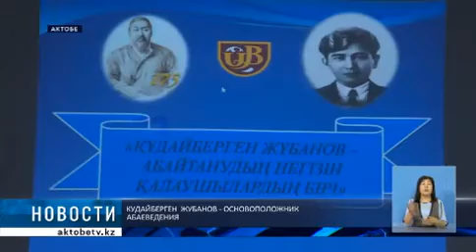КУДАЙБЕРГЕН ЖУБАНОВ - ОСНОВОПОЛОЖНИК АБАЕВЕДЕНИЯ